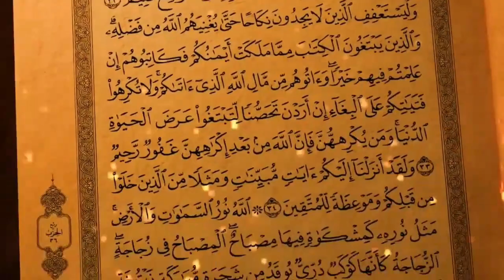പ്രകാശപഥം (1)ഖുർആന്റെ 4 മഹത്വങ്ങൾ /Shamsudeen Palakkode/Majlisuquran MQ 166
റമദാൻ സംസാരങ്ങൾ
പ്രകാശപഥം
ദുആപഠനം
എന്നിവ ആവർത്തിച്ചു കേൾക്കാൻ

     MAJLISULQURAN

യുട്യൂബ് ചാനൽ സബ്സ്ക്രൈബ് ചെയ്യുക
ഖുർആൻ പഠ ന ക്ലാസുകൾ, ഖുർആൻ ക്വിസ്, റമദാൻ പ്രഭാഷണങ്ങൾ  എന്നിവയും കാണുകയും കേൾക്കുകയും ചെയ്യാം